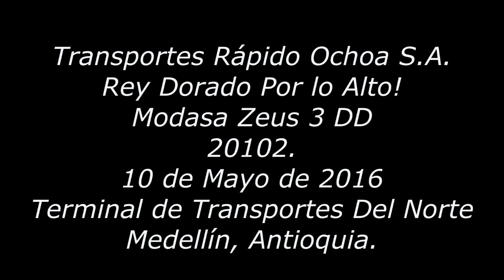Rápido Ochoa - 20102 - Medellín.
EMPRESA: Transportes Rápido Ochoa S.A.
SERVICIO: Rey Dorado por lo Alto!.
Carrocería: Modasa Zeus 3 DD.
Chasis: Scania Opticruise K410 6x2.
Número interno de bus: 20102.
Día de filmación: 10 de mayo de 2016.
Hora: 8:45pm.
Ciudad de salida: Medellín (Antioquia).
Ciudad de destino: Arboletes (Antioquia).

Material colaborativo para los grupos Buses de Medellín y de Antioquia, y Bus Dibujantes Colombia. Sánchez Photo Bus, Traspasando fronteras, Marcando la diferencia.